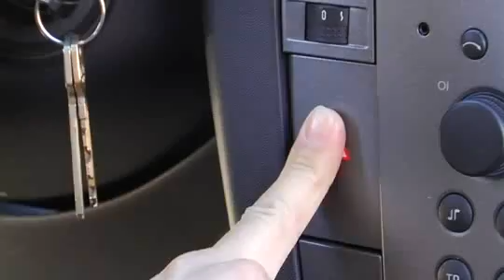Falck Redning - færre bruker refleksvest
Det siste året er norske bilister blitt dårligere til å bruke refleksvest, viser en undersøkelse fra Falck.
Cirka 40 prosent av bilistene Falck har hjulpet langs veien hittil i høst, har brukt refleksvest. Det er en nedgang i forhold til for et år siden, da en tilsvarende telling viste at drøyt 50 prosent brukte vest.
Forklaringen på nedgangen kan være enkel.
 I fjor høst var det mye snakk om det nye påbudet om refleksvest som ble innført 1. mars i fjor. I år har det vært mye mindre skriverier om påbudet, og våre redningsfolk ser en klar nedgang i bruken nå i høst, sier avdelingssjef Irene Røsholt i Falck.
De fleste bilister har refleksvest i bilen, men stadig færre bruker den når de stanser langs veien.
Et eksempel er Trondheim.
 I fjor var bilistene i Trondheim de flinkeste til å bruke vest. Nå melder våre folk at bare ti prosent gjør det, sier Røsholt.
Tromsø lå på bunn i fjor, og der er det fortsatt nesten ingen bilister som bruker refleksvest.
Noen er flinke
Økning i refleksbruken er det bare i to områder, i Mjøsregionen (Hamar, Gjøvik og Lillehammer) og Grenland (Skien, Porsgrunn). Her er det rundt 50 prosent som bruker vest.
Generelt er folk i byene flinkest til å bruke vest, mens bruken avtar utover på landet.
Ungdom er de desidert dårligste.
 Når det gjelder menn og kvinner, spriker tallene mye, men kvinner over 50 ser ut til å være flittige vestbrukere, sier Røsholt.
Tenker mest på bilen
Falcks kranbilsjåfører redningssjåfører registrerer at mange bilister ser ut til å tenke mer på bilen enn på sin egen sikkerhet.
 Hadde jeg selv fått full stopp med privatbilen min på E6 eller E18, hadde jeg tatt med alle passasjerene og hoppet over autovernet. Biler kan erstattes, det kan ikke mennesker, sier Kjetil Nilsen, daglig stasjonsleder og servicemann i Falck Vestfold.
I høstmørket, når det er vått på veiene, er det ekstra vanskelig å få øye på personer i veikanten. Han har dette rådet:
 Sett på nødblink, kjør så langt ut på veikanten som mulig, ta på deg refleksvest, sett ut varseltrekant. Ikke sitt i bilen og vent på hjelp, kom deg ut og i sikkerhet, sier Nilsen.